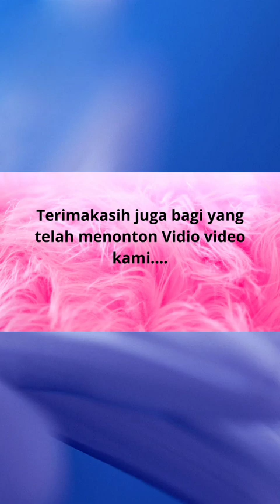ICE CREAM COLORING | Mengenal Minuman dan Ice cream Enak | Animation and Education